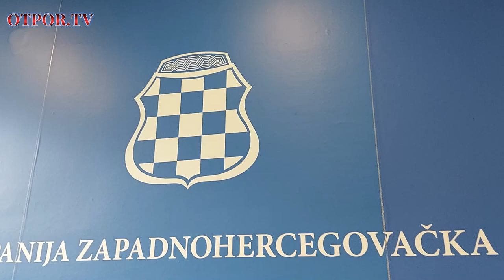Tomislav Bandić o otkazivanju Skupštine ŽZH